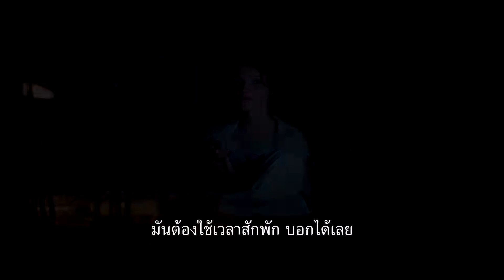Text For You (ตัวอย่างซับไทย) - Karoline Herfurth, Friedrich Mücke, Nora Tschirner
Text For You (SMS für Dich) (2016)
คลาร่า (แคโรลีน เฮอร์เฟิร์ธ) หญิงสาวที่คู่หมั้นตาย พยายามกลับมาใช้ชีวิตอีกครั้งโดยนำคนรักที่ตายกลับเข้ามาในชีวิต เธอส่งข้อความหาเขา แต่ข้อความเหล่านั้นไปเข้าที่มือถือของ มาร์ก (ฟรีดริช มืกเคอ) คนเขียนข่าวหนุ่ม มาร์กจึงได้แอบตามหาเธอ ขณะเดียวกันคลาร่าก็ได้เริ่มเดทใหม่อีกครั้ง มาร์กจึงได้นัดเดทกับเธอ โดยที่เธอไม่รู้ว่าเขาคือคนที่ได้รับข้อความทั้งหมดจากเธอ
(เป็นภาพยนตร์ที่ฮอลลีวูดค่ายโซนี่เอาไปรีเมกแล้ว จะฉายปี 2021)